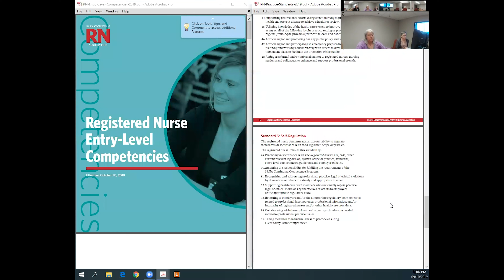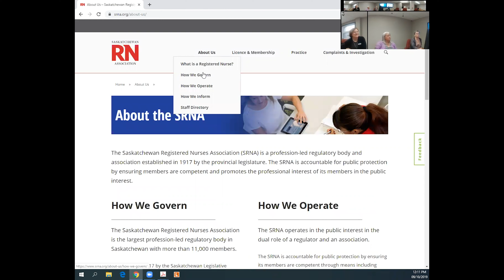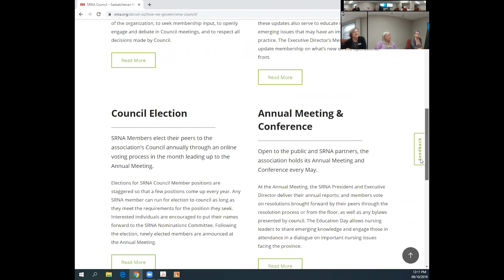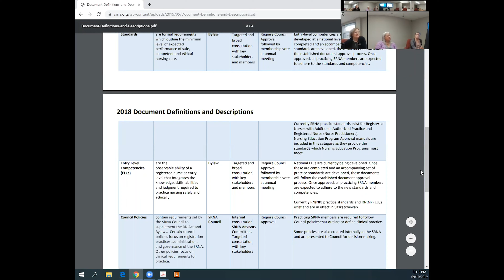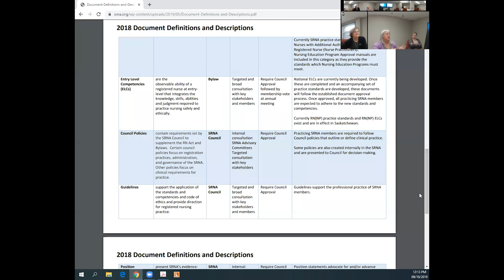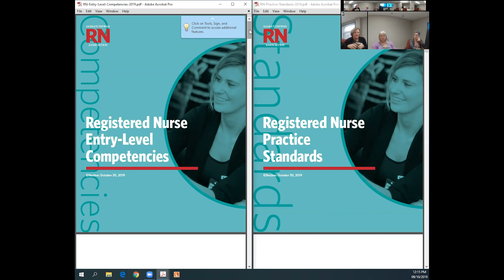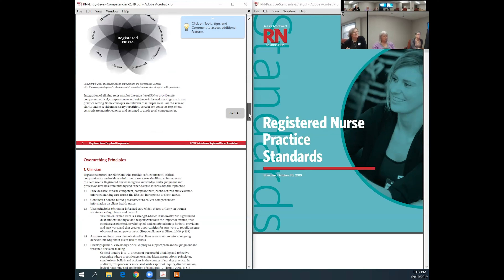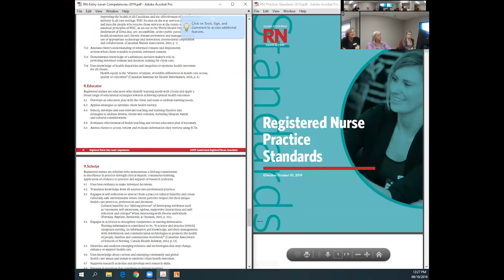SRNA Entry Level Competencies and Registered Nurse Practice Standards 2019 10 09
Recorded Webinar on  the Entry Level Competencies and Registered Nurse Practice Standards from October 9, 2019.